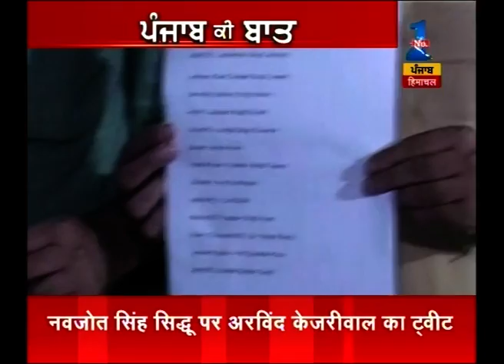Suspense continues on Sidhu's future political plan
Suspense continues on Sidhu's future political plan. Watch this special segment and get to know more here.